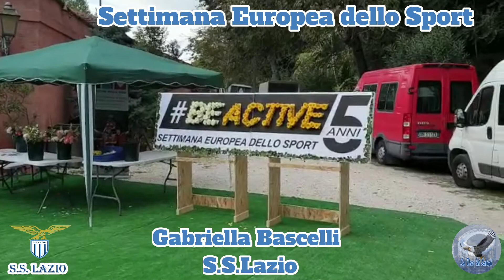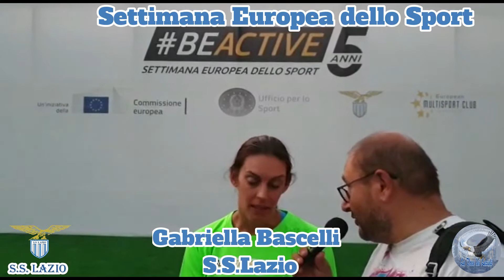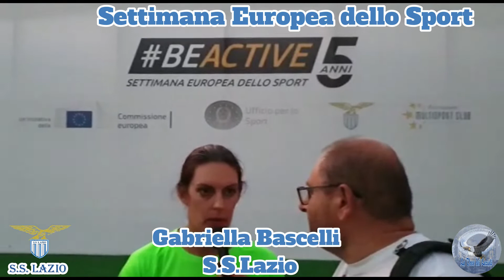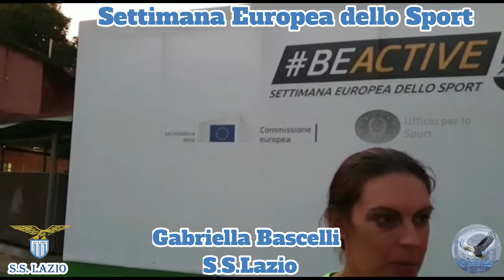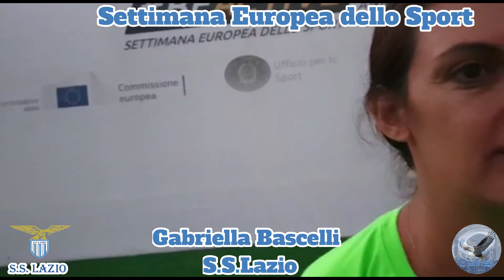S.S.Lazio - Gabriella Bascelli - Settimana Europea dello Sport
Villa Glori
Settimana Europea dello Sport
S.S.Lazio
Intervista all'infaticabile Gabriella Bascelli